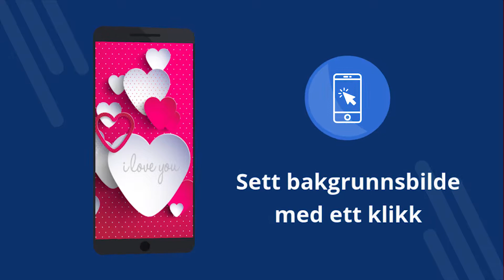Rosa bakgrunnsbilder 4k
Rosa bakgrunnsbilder 4k - Gratis applikasjon med 4K bakgrunnsbilder. Last ned gratis. Slik setter du bakgrunnen på telefonen. Et program for å endre bakgrunnsbilde på Android. Last ned gratisprogrammet. [70no]